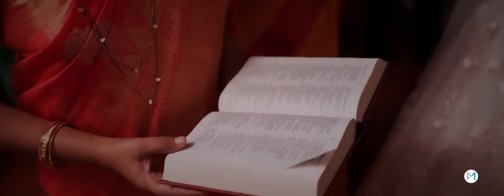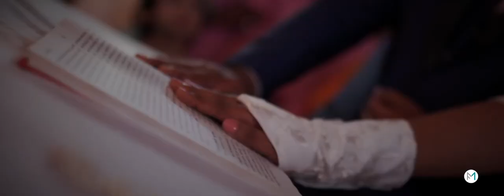Pinto + Vipitha | Wedding Story | Christian | Cinematic | FocMagia Studios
Pinto gets Vipitha a Christian cinematic wedding story from FocMagia Studios.